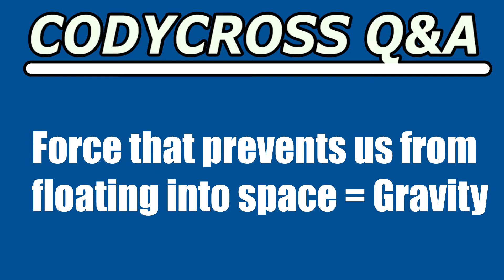Force that prevents us from floating into space (CodyCross Answer/Cheat)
Force that prevents us from floating into space answer